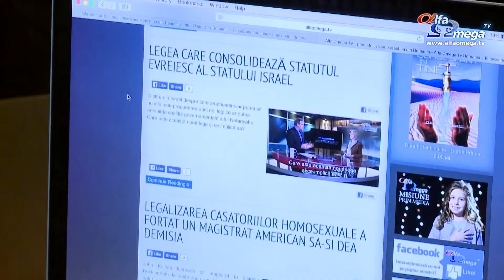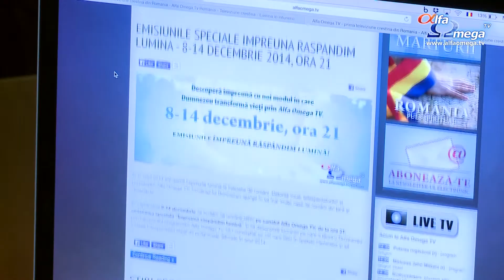Emanuel Bistrian, om de afaceri din Arad - de ce sustine Alfa Omega TV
Fii parte si tu - În urmă cu câțiva ani, Emanuel Bistrian a urmat chemarea lui Dumnezeu de a se întoarce în România pentru a contribui la extinderea Împărăției lui Dumnezeu. El este astăzi un om de afaceri prosper și partener al lucrării Alfa Omega TV.
E.B: În Statele Unite am avut o firmă de construcții, dar am simțit că trebuie să dedic un an pentru Dumnezeu, să vin să fac ceva pentru El. Era ca o chestie care mă ardea pe inimă: să vin în România să lucrez cu Școala Biblică din Cluj. Tot timpul ne bazam pe oameni din afară, fie din Statele Unite, fie din Europa, să ne susțină financiar ca și lucrare și atunci s-a născut în mine o dorință de a face o afacere în România care să susțină Împărăția lui Dumnezeu din România.
Deși auzise de Alfa Omega TV de la fratele său, într-o zi, Dumnezeu i-a vorbit specific să fie parte acestei lucrări.
E.B: Pot să zic că dorința de a susține Alfa Omega s-a ridicat în mine într-o zi când am ridicat revista de la biserică, biserica Adoram. Am pus mâna pe revista care era la standul promo și am început să mă uit prin ea să văd toate lucrurile pe care le face Alfa Omega, proiectele pe care le susțin. Mi-a plăcut ideea că Alfa Omega se implică în proiecte de misiune prin media. Chiar atunci mi s-a aprins un beculeț și o flacără pe inimă că ar trebui cumva să devenim parteneri și să susțin lucrarea aceasta.
Cu toate că i-a fost greu uneori, el a rămas credincios în a susține echipa Alfa Omega în realizarea proiectelor media.
E.B: Noi privim lucrurile tot timpul în așa fel încât timpul nostru, banii noștri, și tot ce facem, primii 10% sunt ai lui Dumnezeu, mai departe e al nostru. Atunci, indiferent cât de greu este, la orice încasare avem, la orice proiect ne implicăm, prima 10 parte nu este a noastră, ci a lui Dumnezeu. De aceea ne permitem să susținem lucrări gen Alfa Omega chiar când este greu.  Aș vrea să încurajez și alți oameni de afaceri creștini, și nu numai, ca să vă implicați în proiecte. Fie proiecte de caritate, fie proiecte gen Alfa Omega, biserici, orfelinate, școli biblice. Chiar au nevoie de susținerea noastră. Dacă noi nu ne implicăm, cine o să se implice? Aș încuraja pe oameni de afaceri: „Nu vă uitați la investiții, tot timpul sunt oportunități și vor fi. Aveți grijă de partea lui Dumnezeu și El o să aibe grijă de afacerea voastră.” Dărnicia este ca o sămânță pe care o plantezi, poate nu se vede decât peste mult timp. Dacă primești un sac de grâu, te gândești câtă pâine
poți să faci din sacul acesta, dar dacă ai înțelepciunea să plantezi grâul acela, boabele acelea vor da mult rod și vei avea mult mai mult într-un final. Trebuie să aveți răbdare, să așteptați, până când se va maturiza, până va crește și va da rodul de care vorbim. Să nu vă dați înapoi de la dărnicie, să nu încercați să vă acoperiți costurile și cheltuielile voastre pentru că niciodată nu o să reușiți să dați dacă gândiți în felul acesta. Trebuie să ne  gândim, ca și oameni... Iar aici nu vorbesc doar investitorilor și oamenilor de afaceri... Ca și națiune și oameni care credem în Dumnezeu trebuie să ne gândim să punem partea lui Dumnezeu deoparte. Nu este a noastră, e a Lui. Odată ce punem partea Lui deoparte și o dăm mai departe, El Se va ocupa de viețile noastre și ne va da în feluri în care nu ne-am gândit că poate să ne dea. Ne va binecuvânta și ne va purta de grijă ca să putem merge mai departe și să trăim o viață împlinită, așa cum a dorit El să trăim.